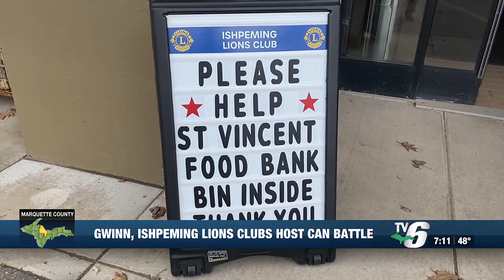Gwinn, Ishpeming Lions Clubs host ‘can battle’ for food pantries